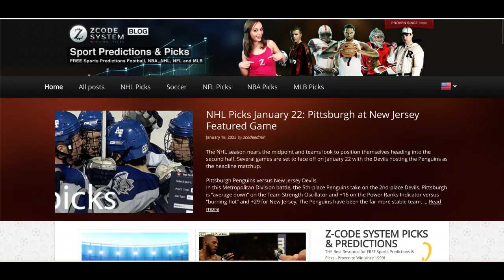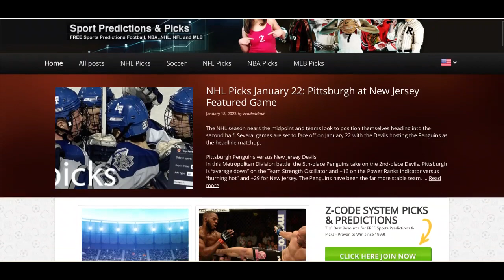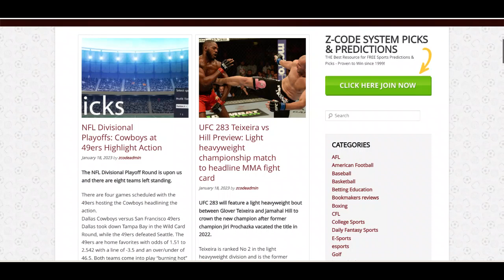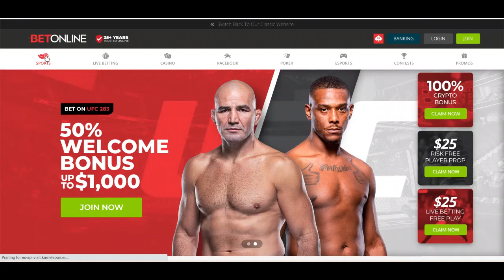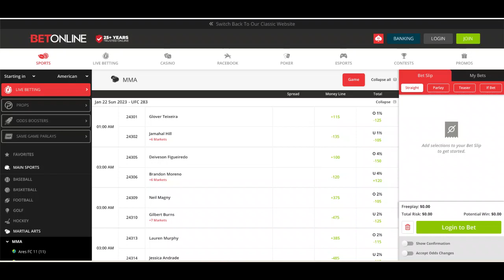UFC 283 Teixeira vs Hill Preview: Light heavyweight championship match to headline MMA fight card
UFC 283 will feature a light heavyweight bout between Glover Teixeira and Jamahal Hill to crown the new champion after former champion Jiri Prochazka vacated the title in 2022.